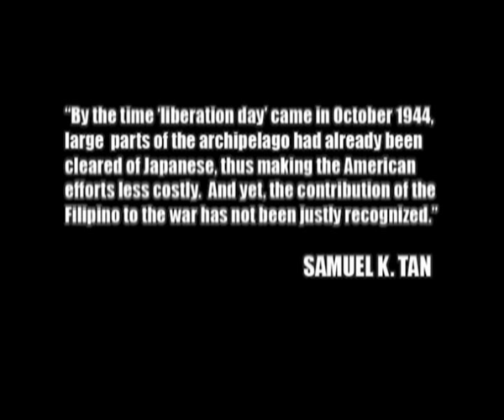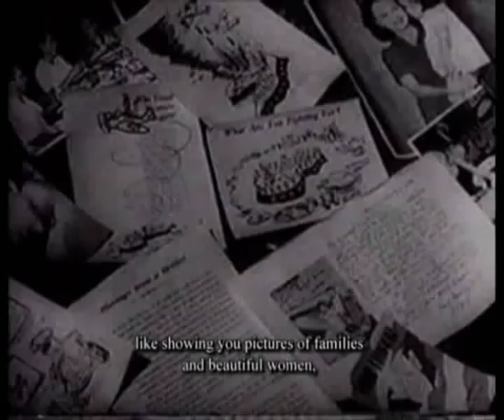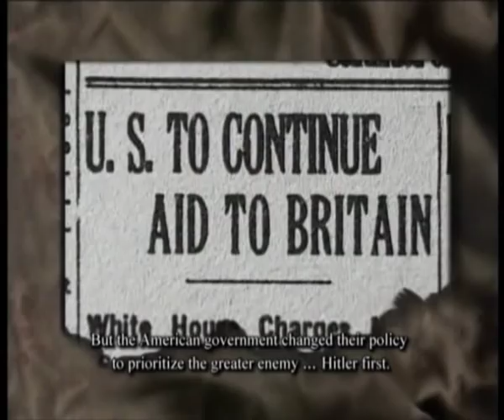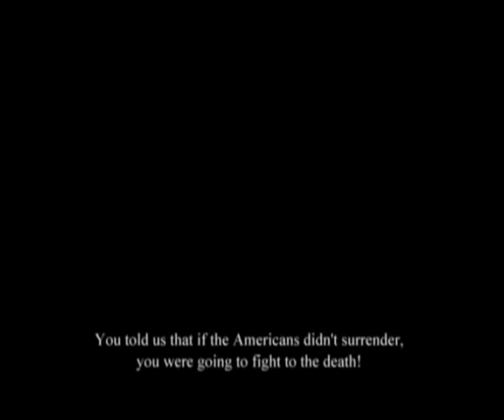MAPALAD ANG INYONG MGA APO (English subtitles): Sulat Para kay Lolo at Lola Beterano part 1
MAPALAD ANG INYONG MGA APO
Episode 2--SULAT PARA KAY LOLO AT LOLA BETERANO (part 1)

Blessed Are Your Grandchildren:  Letter for Veteran Grandpa and Grandma

TALUNAN BA SI LOLO BETERANO?  E NASAAN NAMAN NOON SI LOLA?

Gen. Ernesto Carolina, Adminsitrator of the Philippine Veterans Affairs Office (PVAO) under the Department of National Defense (DND), Mrs. Teresita Cuevas, Head of its Veterans Memorial and Historical Division, and Dr. Evelyn Songco, President of the Philippine Historical Association (PHA) proudly present a second documentary in two episodes on the Philippine Veterans, so we can show them our appreciation and so the younger generation would not forget.  "MAPALAD ANG INYONG MGA APO" is now being uploaded for the non-profit educational use of teachers, students and the general public and was produced in commemmoration of the ARAW NG KAGITINGAN on 9 April 2011.  The film was dedicated to Dean Gloria Santos, executive director and the grand old dame of the Philippine Historical Association, and was first shown eleven days before she passed away.  It also features her very last interview by Xiao Chua at the UST Educational Technology Center.  Also interviewed for the first episode were Dr. Teofista Vivar, Dr. Evelyn Miranda (of PHA) and Josephine Nellie Jackson-Noriel of the Magsaysay Guerilla Forces (courtesy of Cynthia Sanchez, JCI Makati porincess Urduja).

MAPALAD ANG INYONG MGA APO (BLESSED ARE YOUR GRANDCHILDREN)

TAGUMPAY (The first documentary of PVAO, PHA and UST on World War II in the Philippines):

MULTI-AGENCY TASK FORCE FOR THE
2011 OBSERVANCE OF ARAW NG KAGITINGAN
AND PHILIPPINE VETERANS' WEEK

KAGAWARAN NG TANGGULANG PAMBANSA
PHILIPPINE VETERANS AFFAIRS OFFICE
PHILIPPINE HISTORICAL ASSOCIATION
at ng
UNIBERSIDAD NG SANTO TOMAS
(mga prodyuser)

Sa pakikipagtulungan ng
JUNIOR CHAMBER INTERNATIONAL MAKATI PRINCESS URDUJA

Sa panulat at pagsasalaysay ni
Michael Charleston "XIAO" B. Chua
Pangalawang Pangulo, Philippine Historical Association

Sa direksyon nina XIAO CHUA at Irineo Hernandez, III

Direktor ng Produksyon
ROMMEL RIVERA

Creative Consultants
DR. EVELYN A. SONGCO, Ph.D.
Pangulo, Philippine Historical Association

ASSOC. PROF. NINIA I. CALACA
Direktor, UST Educational Technology Center

Post Production
EDUCATIONAL TECHNOLOGY CENTER

Unang ipinalabas sa
"Images of Valor and Victory 2:
A Conference on World War II and Filipino Heroism."
Isinagawa ng Philippine Historical Association at ng
Multi-Agency Task Force
for the 2011 Observance of Araw ng Kagitingan
Ginanap noong 14 Marso 2011
sa Armed Forces of the Philippines Officers Club,
Kampo Hen. Emilio Aguinaldo, Lungsod Quezon

At sa
"Handog sa Beterano:
A 3-Part Tribute to the Veterans featuring the UST Singers"
Ginanap noong 31 Marso 2011
sa Armed Forces of the Philippines Theater

Iniaalay sa lahat ng mga Beteranong Pilipino sa lahat ng digmaan
At kay Dekana Gloria Martinez Santos,
isang bayani at haligi ng Philippine Historical Association

Philippine Historical Association, at ni Xiao Chua
Reserbado Lahat ng Karapatan